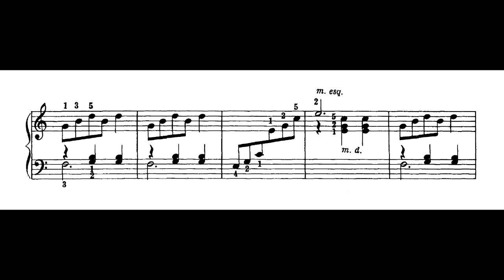Gaó - Magali (Carlos Eduardo Zappile Albertini, piano)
Magali, valsa do Maestro Gaó [Odmar Amaral Gurgel], Maurício de Sousa e Wilma Camargo, interpretada por Carlos Eduardo Zappile Albertini.

Nossos agradecimentos a Carlos Eduardo Zappile Albertini, que foi aluno do Maestro Gaó.